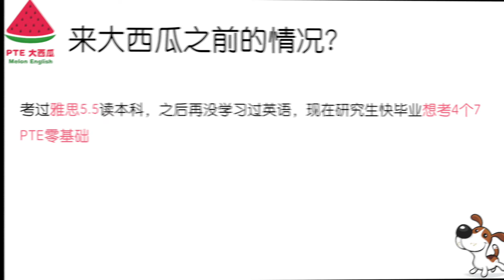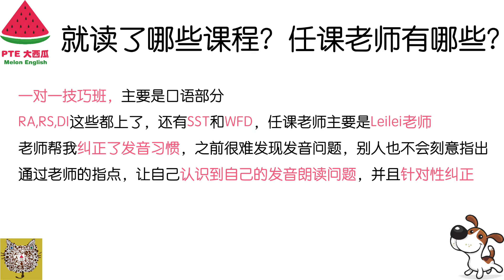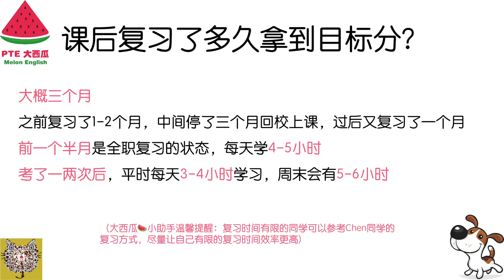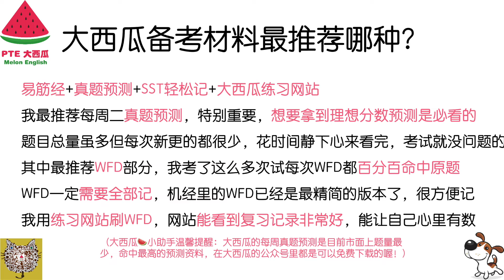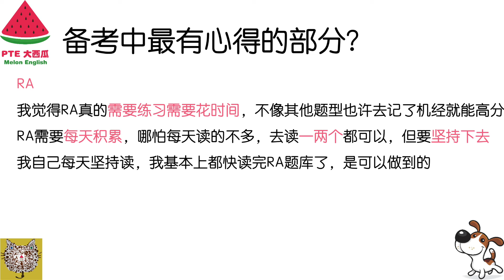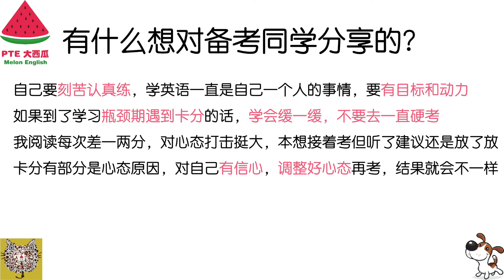【PTE经验】Chen同学从PTE零基础，到高分7炸，口语80！就算学习暂停，全套服务永不停！【PTE大西瓜】